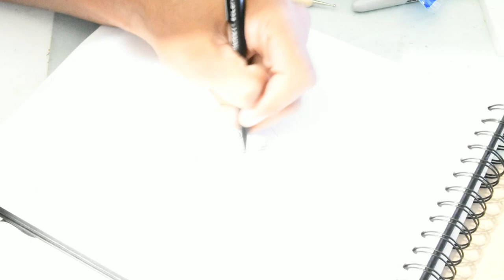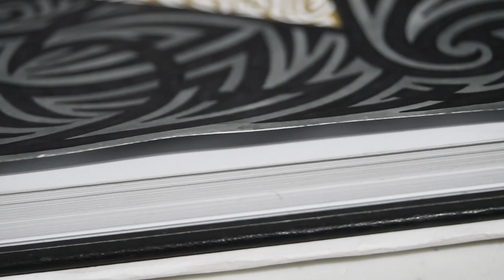The Golden Void Time-lapse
drawing a vision that may or may not have come to through supernatural means